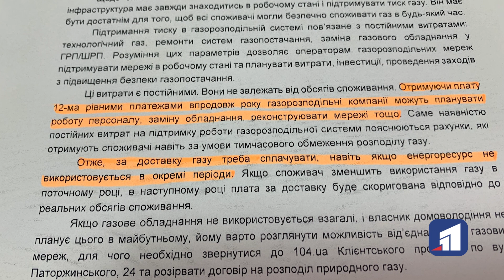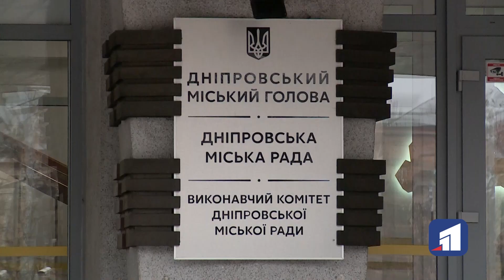Будинком по Сибірській, 160 не хоче опікуватися жодна обслуговуюча компанія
Газ обрізали, а квитанції за його доставку продовжують надходити. Вже майже рік мешканці будинку по вулиці Сибірській живуть в умовах "кам'яного століття" - без газу та майже без тепла. Мало того, будівлю не береться обслуговувати жодна компанія. Він взагалі ніде не значиться. Чим закінчиться комунальна драма?